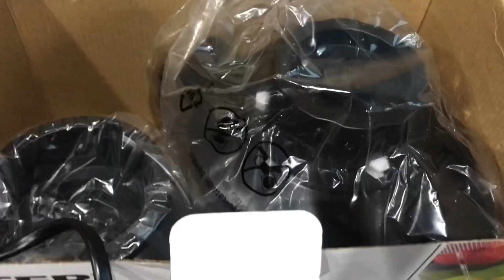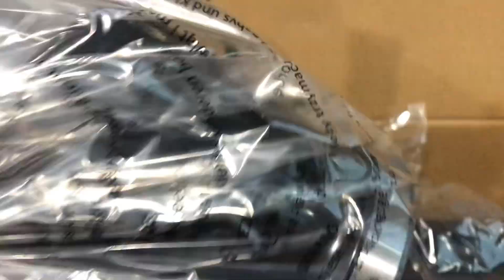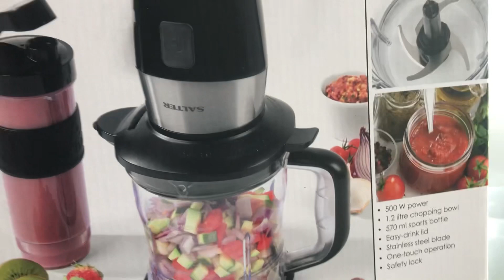Unboxing Dual Function Blender and Mixer for Smoothies by Salter